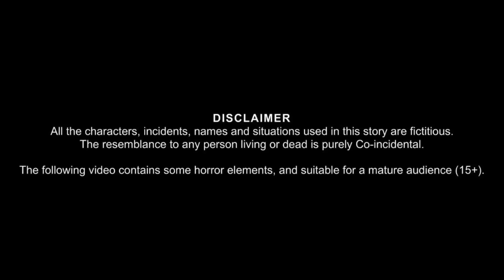दर्जी की बेटी | Hindi Kahaniya | Darji Ki Beti | Moral Stories | Hindi Fairy Tales | Hindi Story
Click on "Bell" icon for Latest videos Notifications